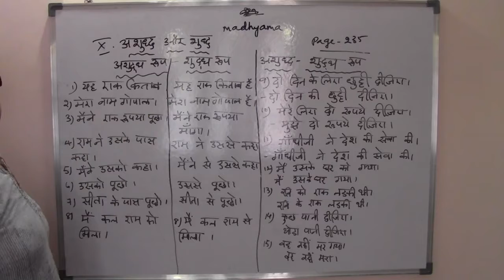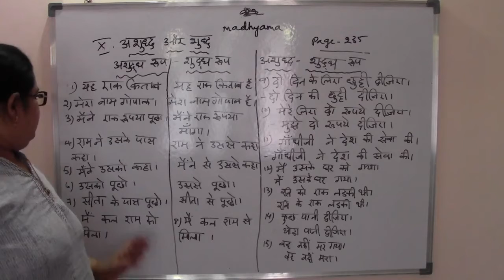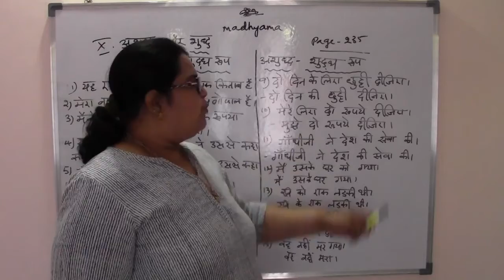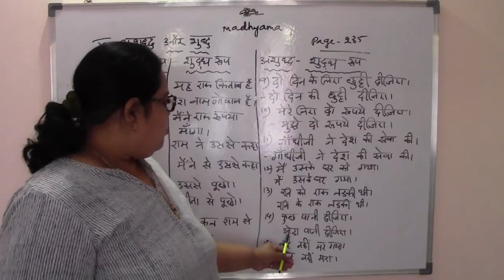MADHYAMA - SHUDHA - DBHP SABHA - TAMIL